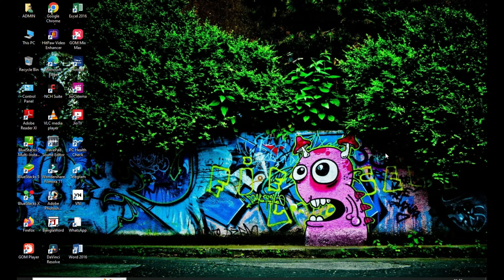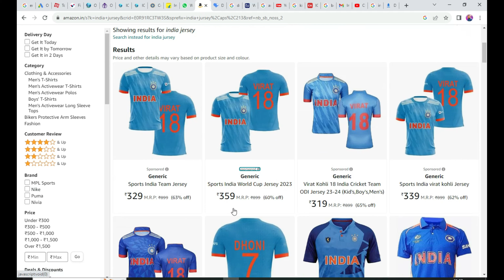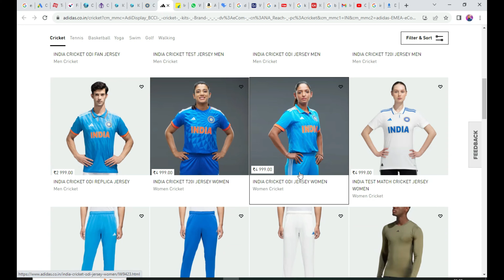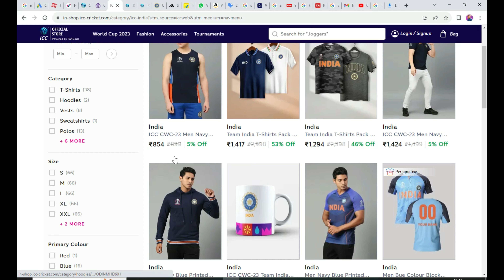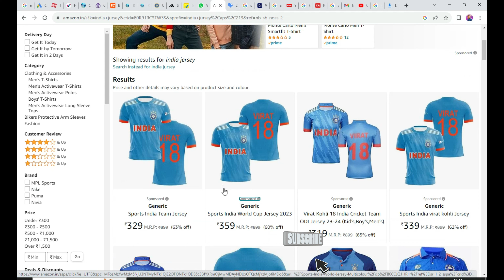Buy World Cup Original Jersey/Tshirt under Rs 300/- | World Cup Budget\Original Jersey available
Buy World Cup Original Jersey/Tshirt under rs 300/- | World Cup Budget\Original Jersey available @TechinHindi

About Topic :-
Buy World Cup Original Jersey/Tshirt under rs 300/- | World Cup Budget\Original Jersey available.buy world cup men women tshirts online low price.